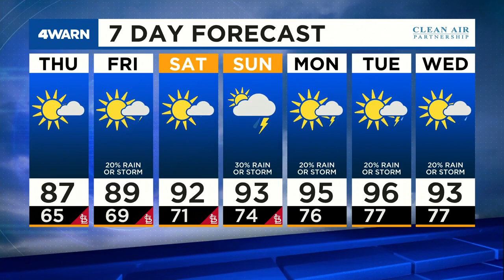News 4 Evening Update: August 4, 2021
A suspect is still on the loose after a Metro East police officer was killed in the line of duty. Governor Pritzker is requiring all schools in Illinois to require masks this school year.